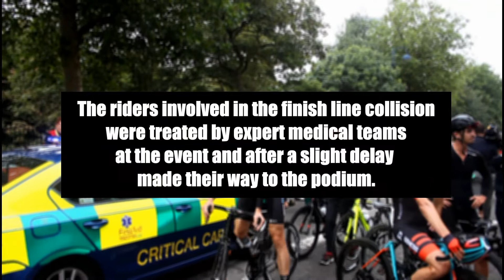Leicester Castle Classic 2018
Pro cyclists in the annual Leicester Castle Classic race around the streets of Leicester once again on a route taking in the home of Leicester City FC (King Power stadium), the Leicester Castle over cobbles and around the Mile Straight the route makes up a 80km race in total.
My film begins in the race village where the various teams and riders warm up before heading to the start line to begin the race, we then see the riders travel the course and negotiate the difficult cobbles around the castle where the bells of the church of St Mary de Castro ring out as the race passes.
The race continues around the various twists and turns of the course before a dramatic collision on the final stretch which sees several riders injured, after expert treatment from the medical teams on hand and a slight delay the riders made their way to the podium where winner Gabriel Cullaigh collected his prize to the cheers of the gathered crowd.